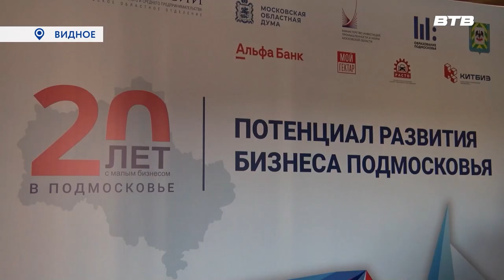ОПОРА РОССИИ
20 лет со дня образования Московского областного отделения отметили участники общественной организации «Опора России». Она объединяет организации малого и среднего предпринимательства. Мероприятие, посвящённое этому событию, прошло в Видном. На нём побывала и наша съёмочная группа.